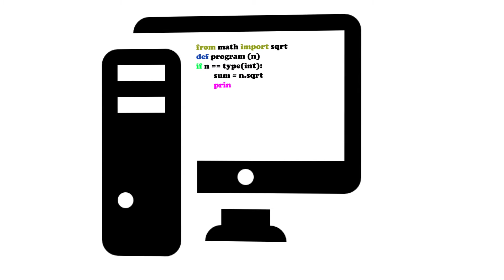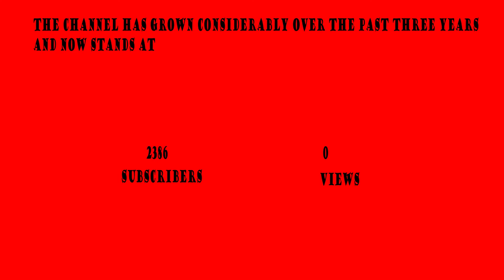Motion Typography: Multimedia Computing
My Video Gear